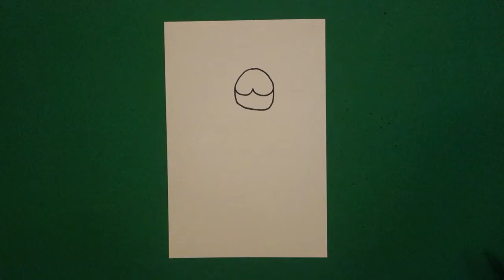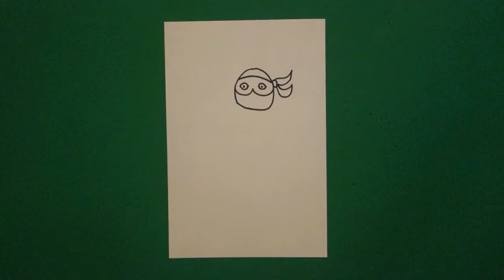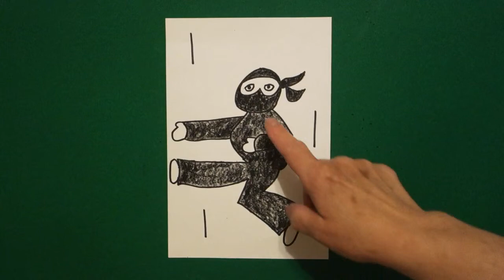Let's Draw a Ninja!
Easy to follow directions, using right brain drawing techniques, showing how to draw a Ninja.